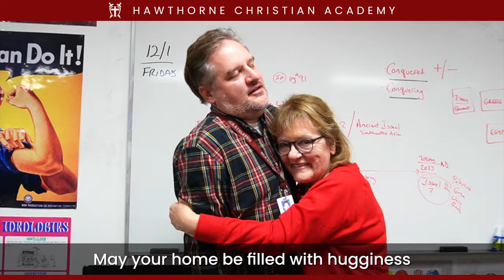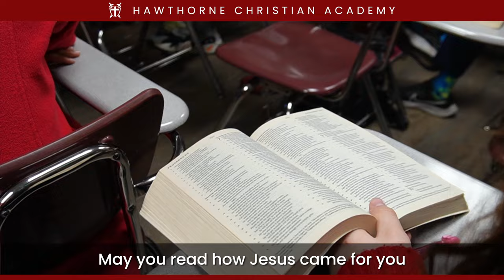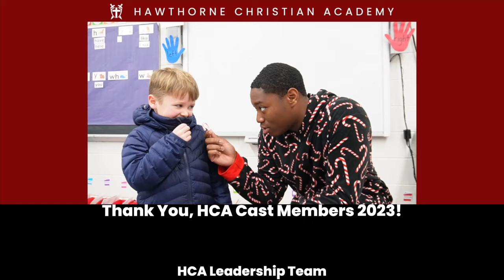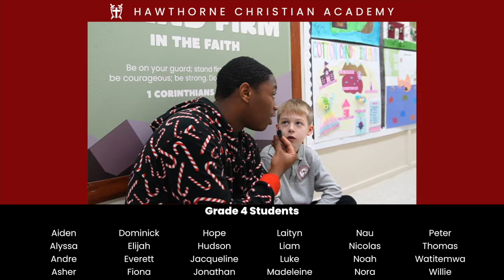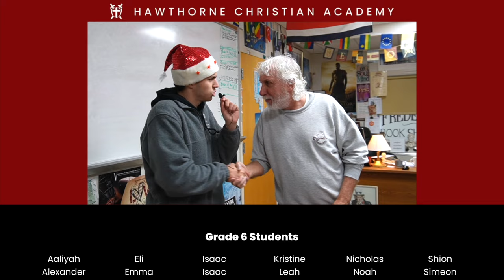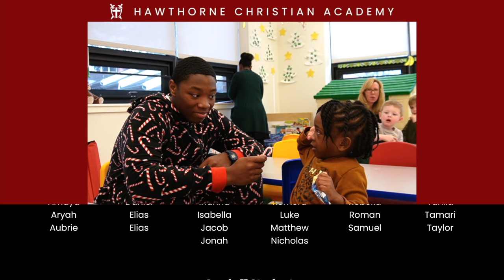We Wish You the Merriest: HCA Edition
HCA's 2023 Christmas hit!